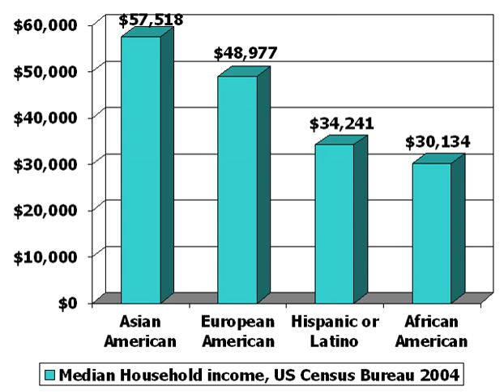Society of the United States | Wikipedia audio article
This is an audio version of the Wikipedia Article:
Society of the United States

- Socrates

SUMMARY
The society of the United States is based on Western culture, and has been developing since long before the United States became a country with its own unique social and cultural characteristics such as dialect, music, arts, social habits, cuisine, folklore, etc. Today the United States of America is an ethnically and racially diverse country as a result of large-scale immigration from many different countries throughout its history.Its chief early influences came from English and Irish settlers of colonial America.  British culture, due to colonial ties with Britain that spread the English language, legal system and other cultural inheritances, had a formative influence. Other important influences came from other parts of Europe.
The United States has often been thought of as a melting pot, but recent developments tend towards cultural diversity, pluralism and the image of a salad bowl rather than a melting pot.  Due to the extent of American culture there are many integrated but unique social subcultures within the United States. The cultural affiliations an individual in the United States may have commonly depend on social class, political orientation and a multitude of demographic characteristics such as religious background, occupation and ethnic group membership. The strongest influences on American culture came from northern European cultures, most prominently from Britain, Ireland, and Germany.